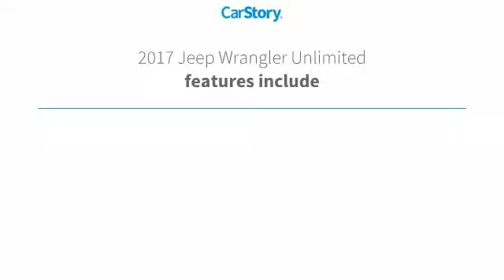2017 Jeep Wrangler Unlimited Odessa TX HL562641A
2017 Jeep Wrangler Unlimited Sport 4x4

Sport trim. SIRIUS SATELLITE RADIO, RADIO: 430,4x4, Brake Actuated Limited Slip Differential, CD Player, BLACK 3-PIECE HARD TOP, CONNECTIVITY GROUP, QUICK ORDER PACKAGE 24S, TRANSMISSION: 5-SPEED AUTOMATIC (W5A5... CLICK ME! KEY FEATURES INCLUDE 4x4, CD Player, Brake Actuated Limited Slip Differential. Child Safety Locks, Steering Wheel Controls, Rollover Protection System, Electronic Stability Control, Bucket Seats. OPTION PACKAGES QUICK ORDER PACKAGE 24S Engine: 3.6L V6 24V VVT, Transmission: 5-Speed Automatic (W5A580), Front 1-Touch Down Power Windows, Remote Keyless Entry, Deep Tint Sunscreen Windows, Leather Wrapped Steering Wheel, Chrome/Leather Wrapped Shift Knob, Power Heated Mirrors, Tires: P255/75R17 OWL On/Off Road, Power Convenience Group, Power Locks, Wheels: 17 x 7.5 Aluminum, Auto Dim Mirror w/Reading Lamp, Security Alarm, TRANSMISSION: 5-SPEED AUTOMATIC (W5A580) Hill Descent Control, Tip Start, BLACK 3-PIECE HARD TOP Rear Window Defroster, Delete Sunrider Soft Top, Freedom Panel Storage Bag, Rear Window Wiper/Washer, CONNECTIVITY GROUP Uconnect Voice Command w/Bluetooth, Vehicle Information Center, Remote USB Port, Tire Pressure Monitoring Display, RADIO: 430 Remote USB Port, ANTI-SPIN DIFFERENTIAL REAR AXLE, SIRIUS SATELLITE RADIO, For More Info Call , ENGINE: 3.6L V6 24V VVT (STD). OUR OFFERINGS Call us up or stop on by! Let's face it: the car buying experience is a big decision. That is why the sales family at All American Chrysler Jeep Dodge of Odessa strives to a hassle free customer experience. Feel free to browse our new and pre-owned inventories of Chrysler, Dodge and Jeep vehicles. Our full service dealership is located in Odessa, TX, and we strive for every customer to leave satisfied! Plus TT&L and fees. Price contains all applicable dealer incentives and non-limited factory rebates. You may qualify for additional rebates; see dealer for details.